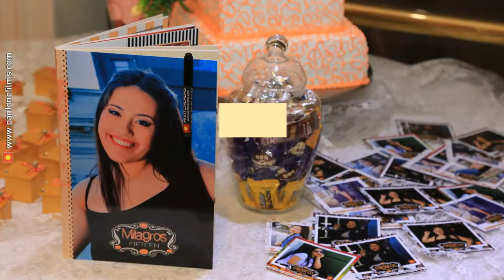👉 Salon Colosseus | Pantonefilms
15 Años Milagros
Colosseus Recepciones
Quilmes
Noviembre 2017

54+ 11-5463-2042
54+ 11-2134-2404